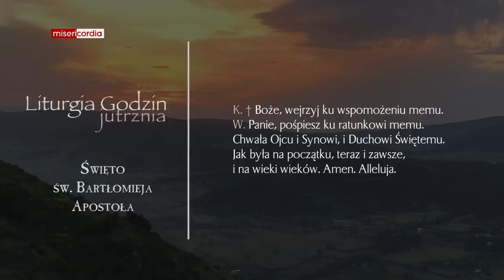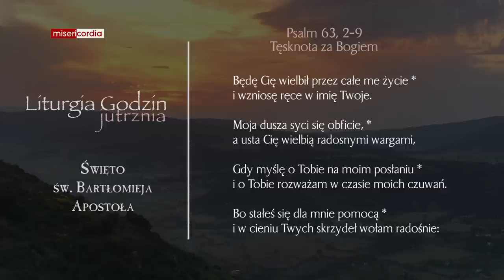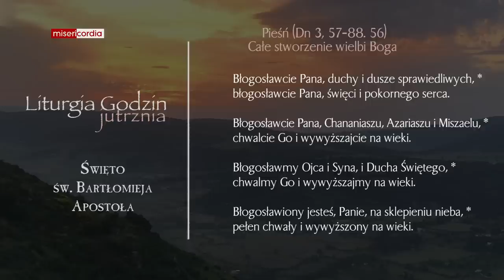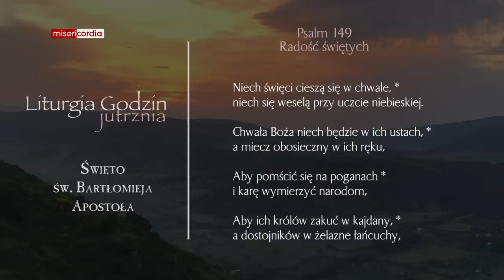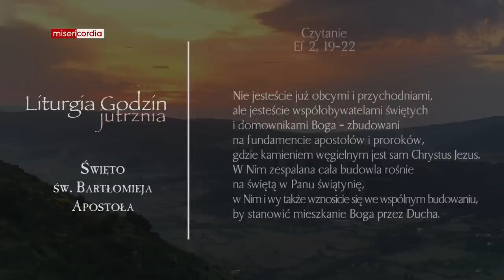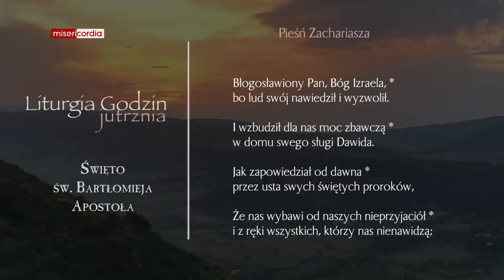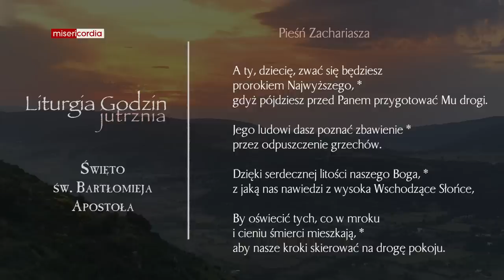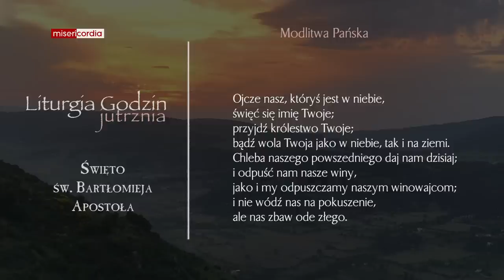Liturgia Godzin | Jutrznia | Święto św. Bartłomieja Apostoła